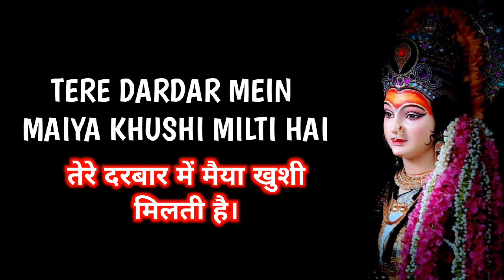Tere Dardar Mein Maiya Khushi Milti Hai || तेरे दरबार में मैया खुशी मिलती है || Hindu Lo-Fi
bigdi meri bana de

bigdi meri bana de dj mix new song

bigdi meri bana de o sherawali maiya

bigdi meri bana de- beta bulaye[full song]

bigdi meri bana de remix

bigdi meri bana de dj remix

bigdi meri bana de dj mix

bigdi meri bana de status

bigdi meri bana de status 4k

bigdi meri bana de dj mix status

bigdi meri bana de status full screen

bigdi meri bana do

bigdi meri bana de song

bigdi meri bana de song dj

bigdi meri bana de--beta bulaye

बिगड़ी मेरी बना दे

बिगड़ी मेरी बना दे शेरावाली मैया

बिगड़ी मेरी बना दे ओ शेरावाली मैया

बिगड़ी मेरी बना दे भजन

बिगड़ी मेरी बना दे मैहर की शारदे माँ

उज्जैन वाले बाबा बिगड़ी मेरी बना दे

बिगड़ी मेरी बना दे ए शेरों वाली मेया mata ki bhent

ओ श्याम बाबा मेरी बिगड़ी बना दे

बिगड़ी मेरी बनाने वाले

बिगड़ी मेरी बनादे ए शेरों वाली मैया

देवी मैया महाकाली सुन मेरी पुकार लिरिक्स